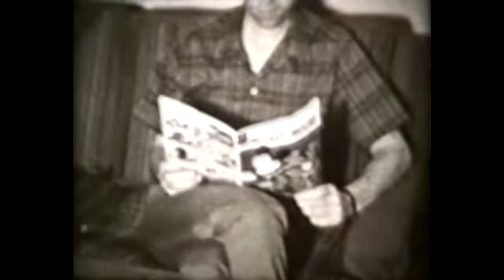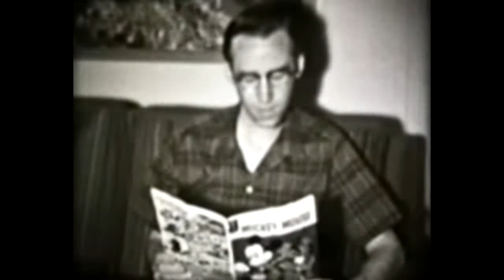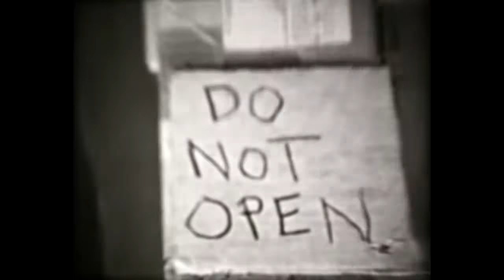Young Buzz's Halloween Special 2016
Dickel Afflockett Presents young Buzz's second Halloween Special. This was filmed in 1968 on 8mm  film,  and is called "Tales Of Terror"
Have a laugh and a scare. Happy Halloween.